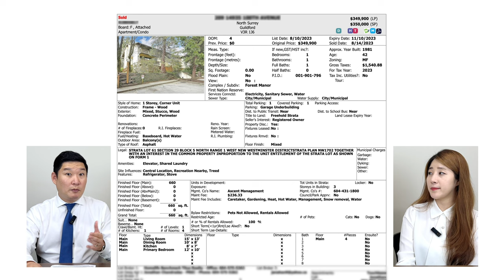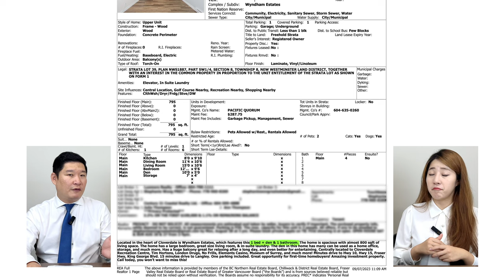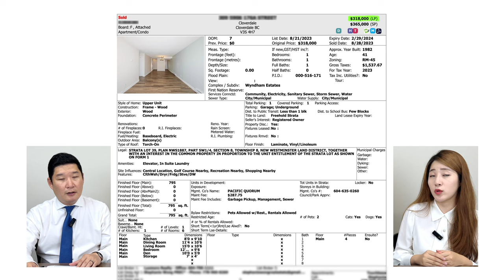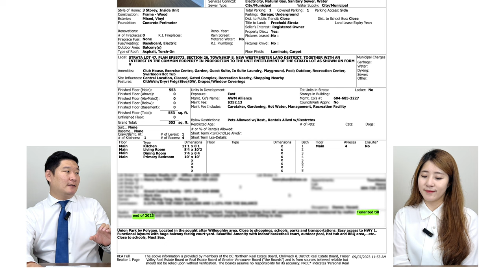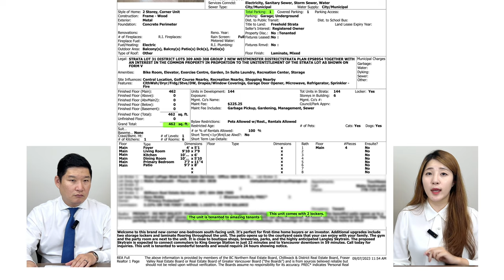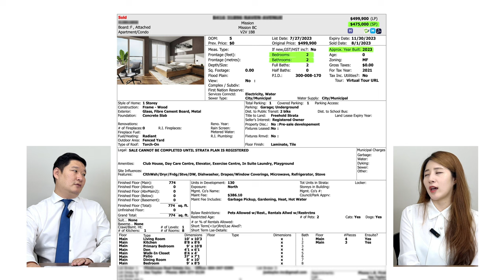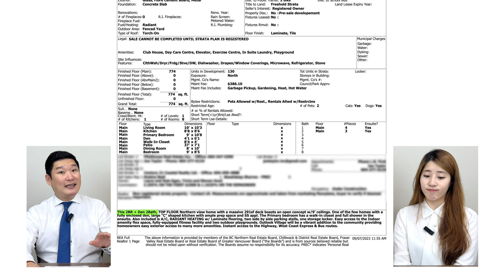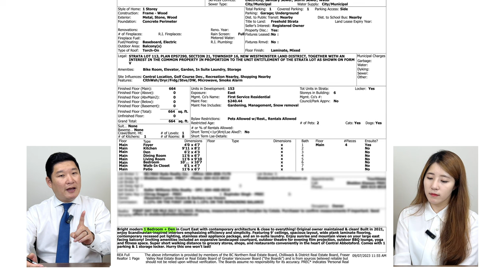광역 밴쿠버에 50만 불보다 싼 집이 있다고? 2탄 | 스티브한 밴쿠버 부동산 TV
안녕하세요.
스티브한 부동산TV 입니다.

오늘 영상은
광역 밴쿠버에 50만 불보다 싼 집이 있다고? 2탄 입니다!
써리, 랭리, 메이플릿지, 미션, 아보츠포드 지역의 50만 불 이하 매물 정보를 담았습니다.

영상 보시고 문의 사항은
아래 연락처로 문의 주시기 바랍니다.
감사합니다.